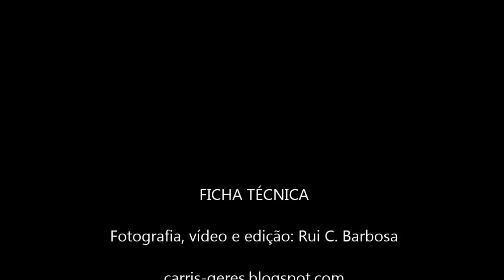Gaiteiros de Lobeira no Magusto Celta de Pitões - 2016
Os Gaiteiros de Lobeira tocam no Magusto Celta de Pitões das Júnias na noite de 12 de Novembro de 2016.